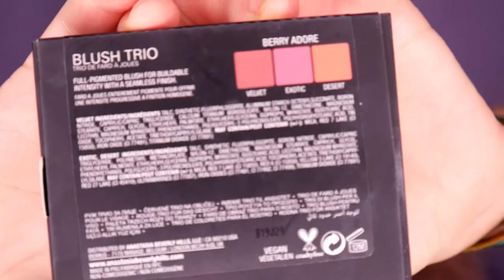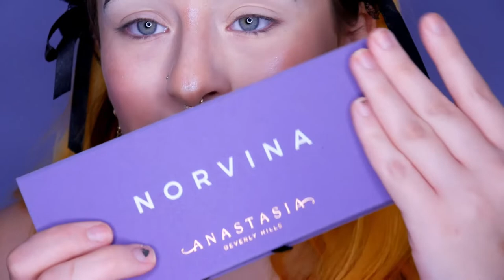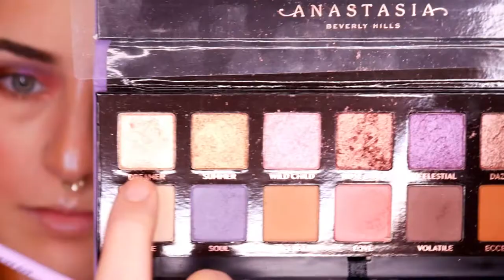Beauty Bay Haul + 💜Purple dreams Make Up Live Test💜| Steffi Versatile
Unbezahlte Werbung
In der Black Friday Woche habe ich bei Beauty Bay ordentlich zugeschlagen! Im Video zeige ich euch was ich gekauft habe und teste alles live bei einem Make Up - Viel Spaß beim anschauen! 👍